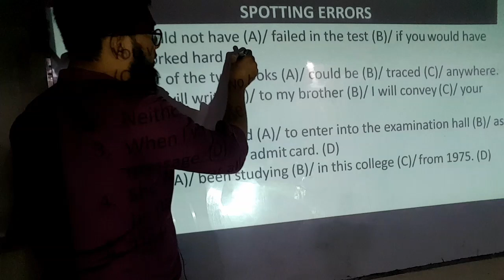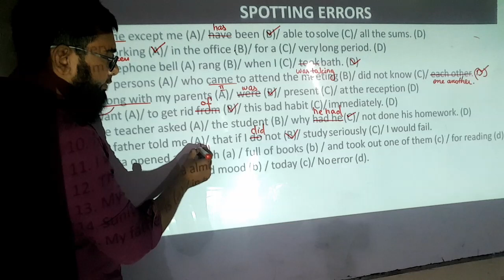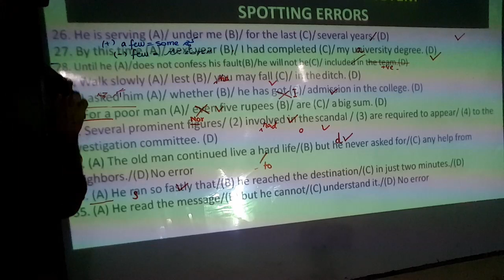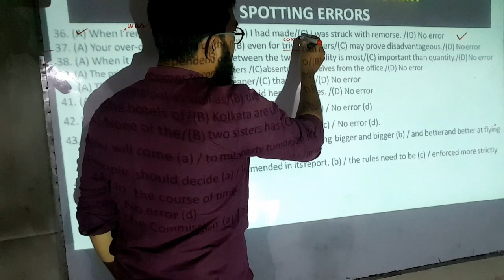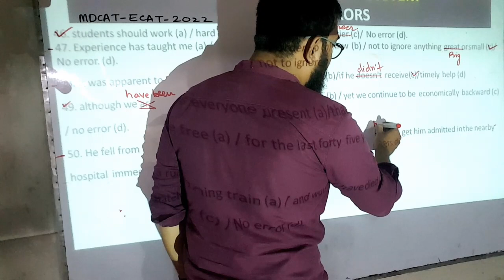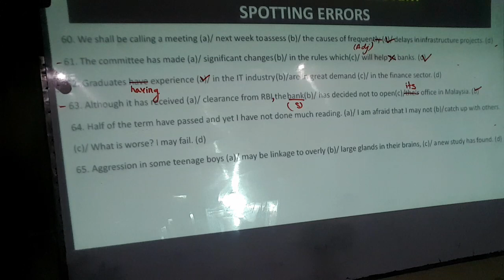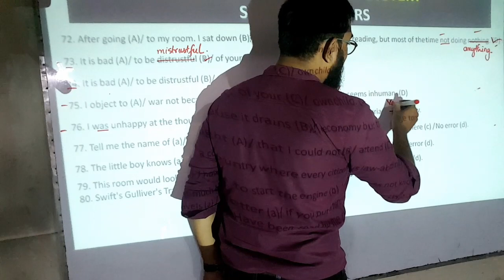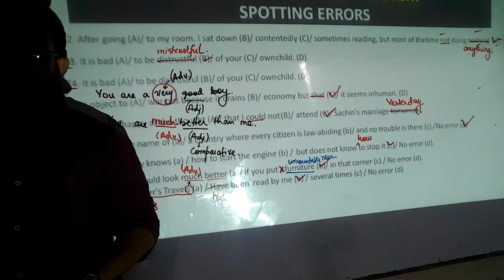SPOTTING ERROR for Aptitude Tests